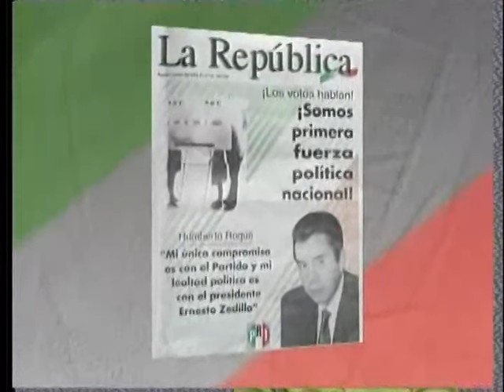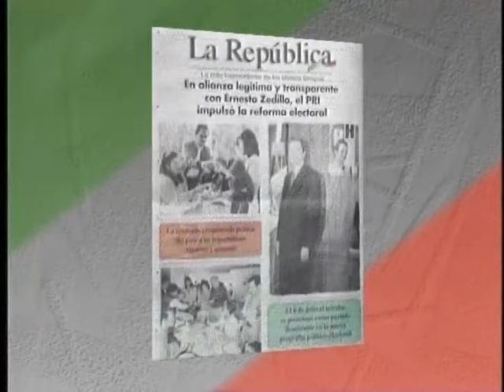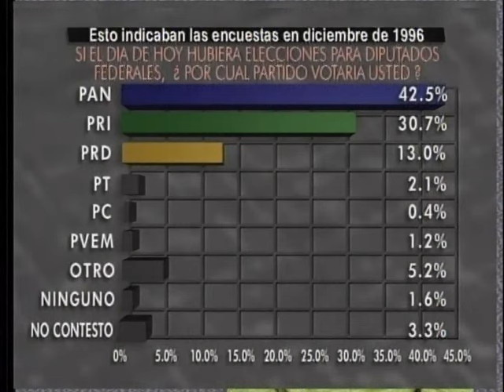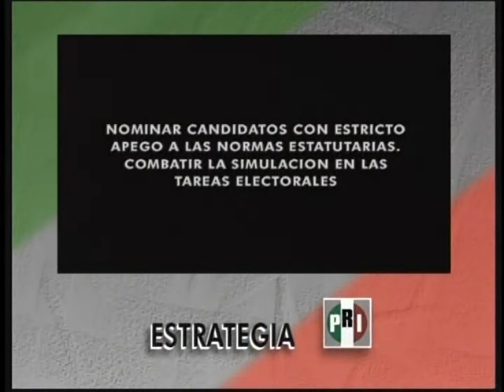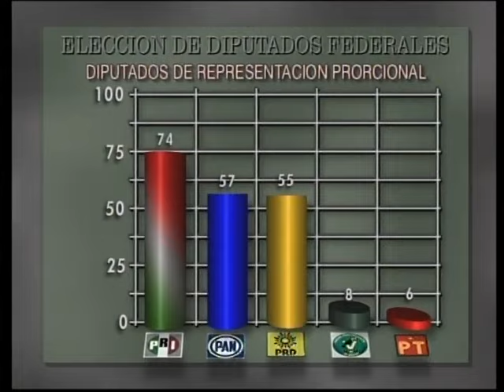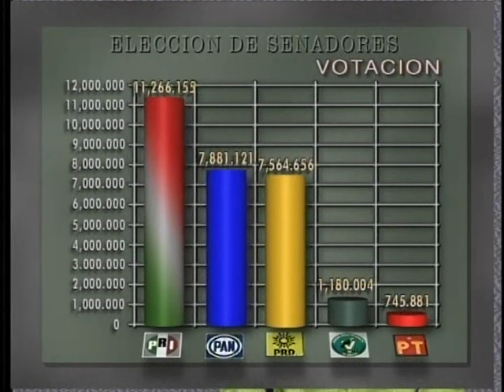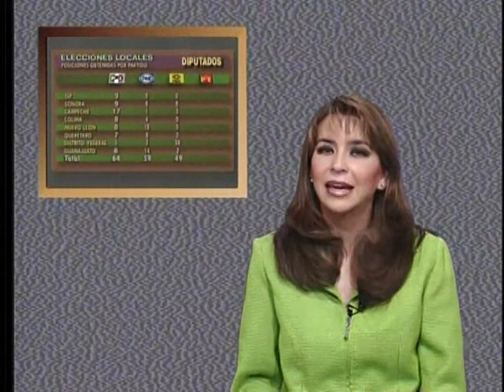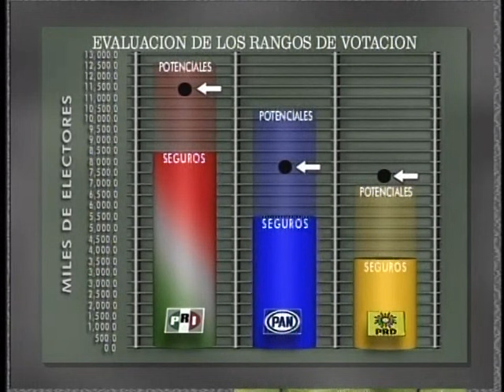Programa del PRI sobre elecciones de 1997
Cortometraje producido por el Partido Revolucionario Institucional (PRI) analizando los resultados de las elecciones intermedias de 1997 en México, en las que dicho partido perdió su mayoría absoluta en la Cámara de Diputados, para tres años más tarde perder la presidencia de la República.  Obtenido de